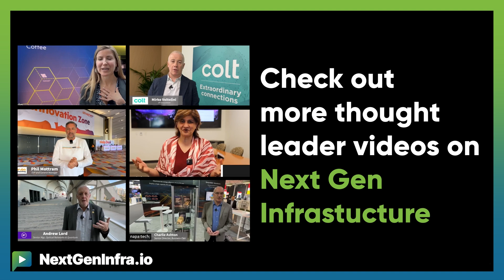MPLSWC25: Next-Gen 5G Network Solutions: Quantum Security & Edge AI Advances | Tech Insights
Check out videos from Upperside Conference's recent MPLS SRv6 & AI Net World Congress (also known as MPLS World Congress)

How is Lanner Electronics advancing telecom and quantum networking solutions?

Cyril Chouviat, Sales Manager from Lanner Electronics explains:

- Showcasing latest Granite Rapid solution with Intel's early access program for enhanced 5G telecom performance
- Collaborating with Sparkle and ARIT on quantum-secure network encryption project spanning Barcelona to Frankfurt
- Expanding edge AI solutions portfolio with hardware acceleration capabilities for improved connectivity